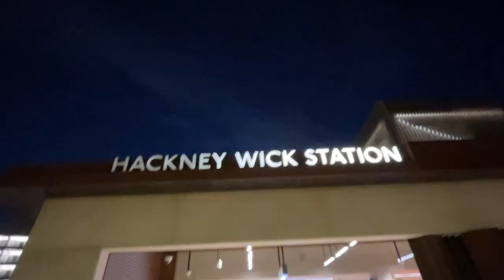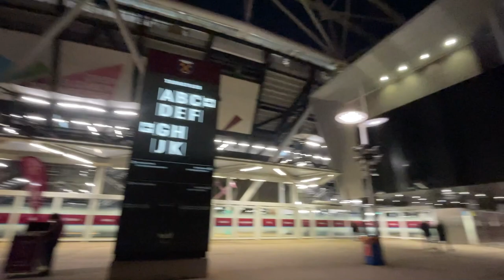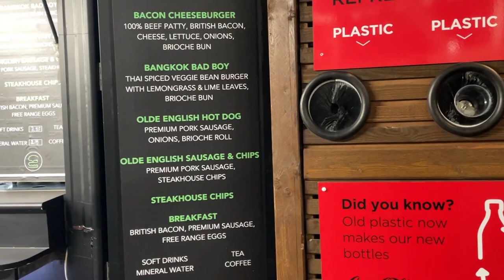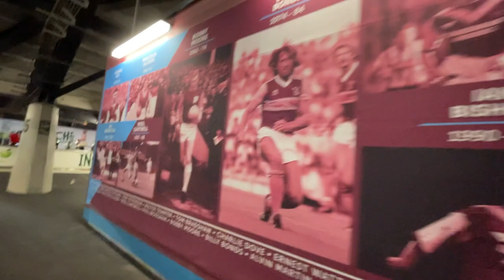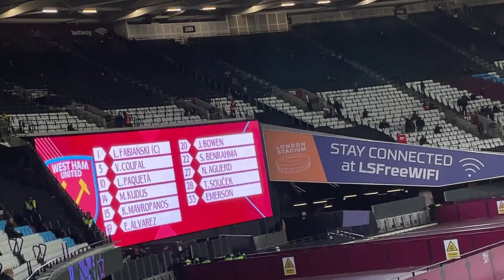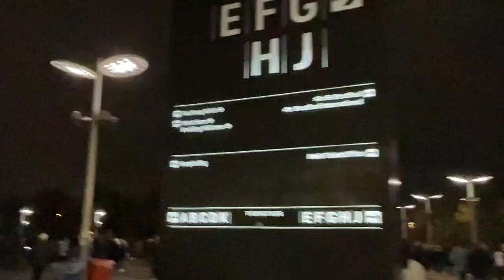West Ham v Arsenal VLOG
Main Camera: Canon EOS M50
Second Camera: Canon Powershot G7x Mark II
Editing Software: Adobe Premiere Pro
Streaming Software: OBS (Open Broadcaster Software)
Gameplay Recording Device: Elgato HD60S+
Microphones: Rode VideoMic Pro+ & Rode Podcaster
Gaming Chair: GT Omega
Monitors: LG UltraGear 27UL500-W & Asus VG248QE
Camcorder: Sony CX625
PC: Acer Predator Orion 5000